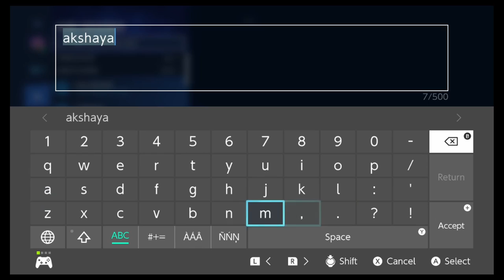Playing Fortnite with my buds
Today I'm gonna be playing play Fortnite with my cousin and my friend